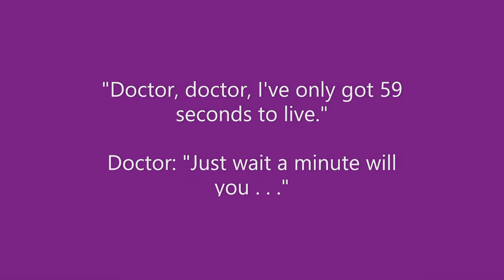Best Doctor jokes 2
Here is a YouTube Short with some funny Doctor Doctor jokes to make you smile and laugh.